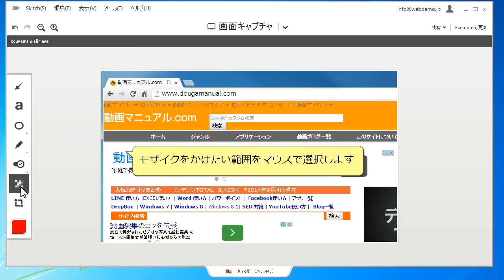Skitchで画像にモザイクを入れる スキッチ動画マニュアル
画像加工で見せたくない箇所にモザイクをかけることができます。
画像に図形やメモを描き込んでアイデアを伝えやすくするアプリ Skitch が、Windows Desktop （Windows XP 以降） と Windows 8 でもご利用いただけます。ダウンロードはこちらのサイトから